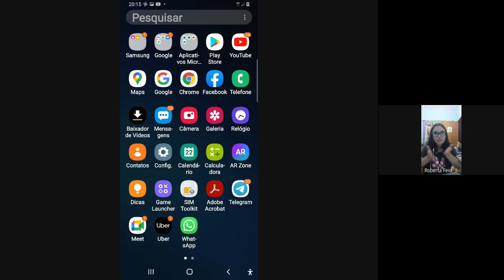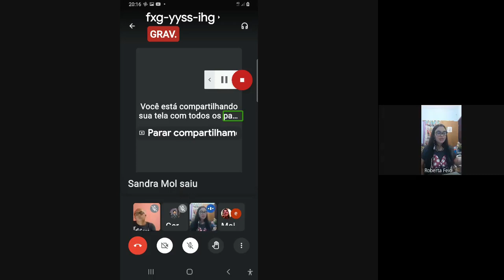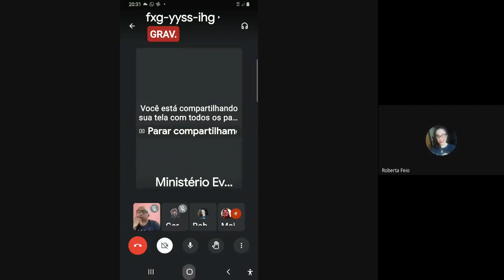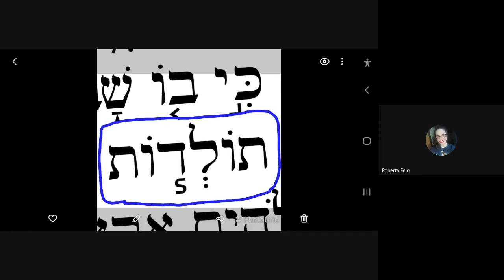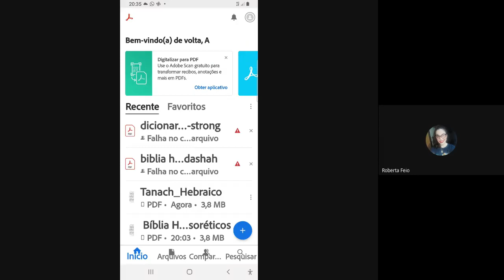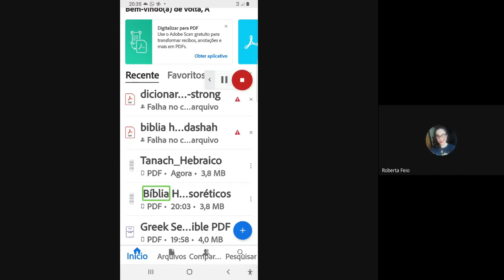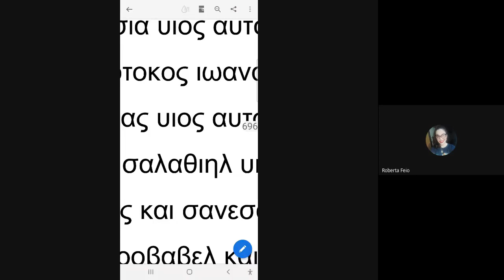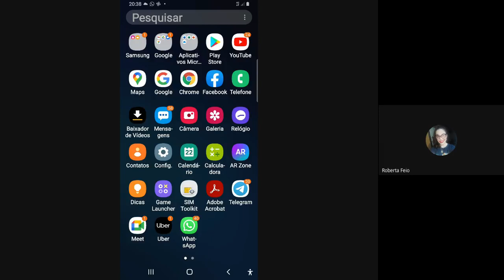desvendando a genealogia do Messias Jesus